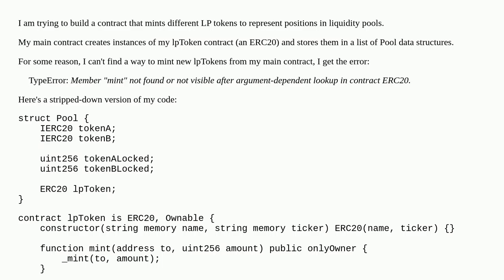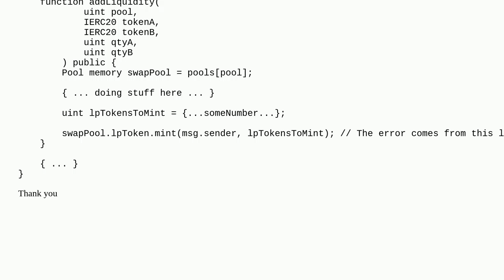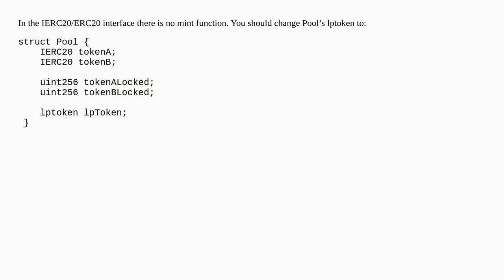Minting an ERC20 from another non-ERC20 contract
A special thanks goes out to the community